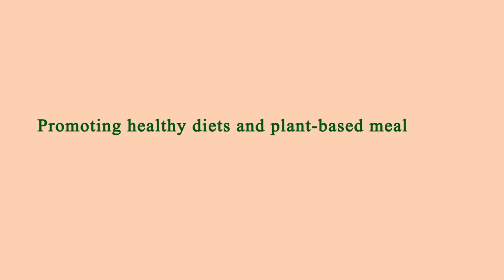Restaurant in Area Near Me - Restaurants in Area Near Me - Manhattan 10026, New York County, NY, US